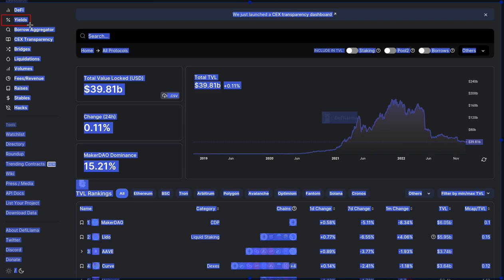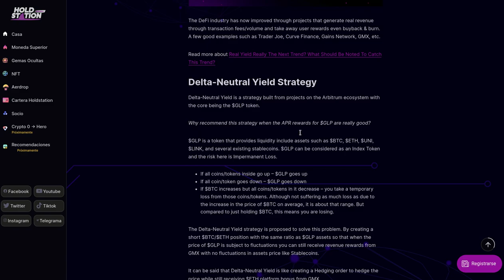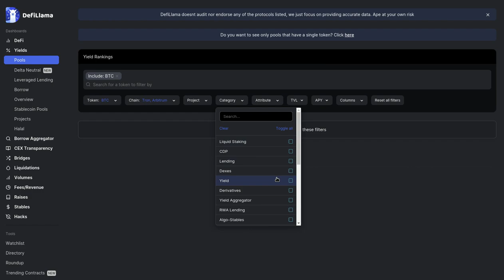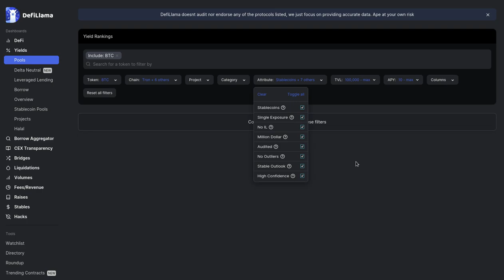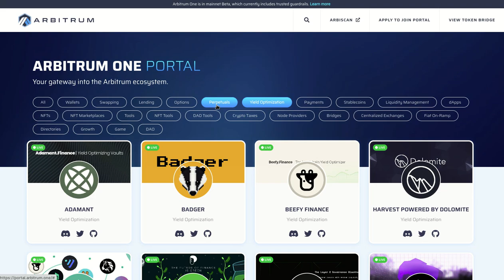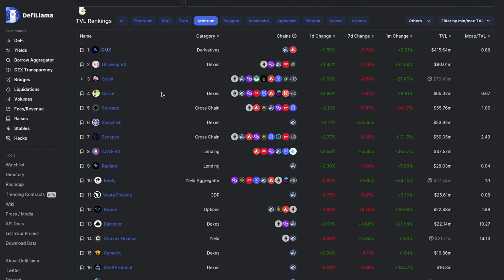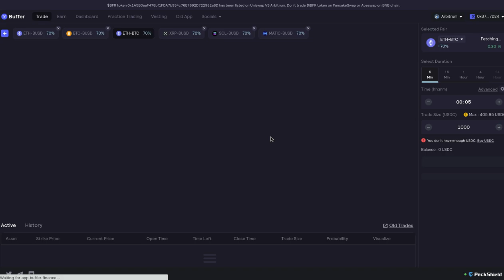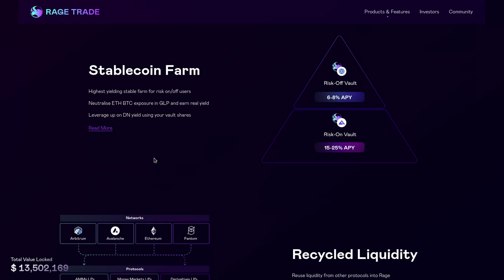𝗔𝗥𝗕𝗜𝗧𝗥𝗨𝗠 𝗗𝗘𝗟𝗧𝗔 𝗡𝗘𝗨𝗧𝗥𝗔𝗟 𝗥𝗘𝗔𝗟 𝗬𝗜𝗘𝗟𝗗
Hola a tod@s, Bienvenidos a su canal 𝘾𝙧𝙮𝙥𝙩𝙤𝙣𝙤𝙢𝙮, en esta entrega les comparto grandes fuentes de informacion de valor para adentrarse en las tendencias de Delta Neutral y Real Yield que estan tomando forma dentro de Arbitrum.

◢ Atn. 𝖢𝗋𝗒𝗉𝗍𝗈𝗇𝗈𝗆𝗒